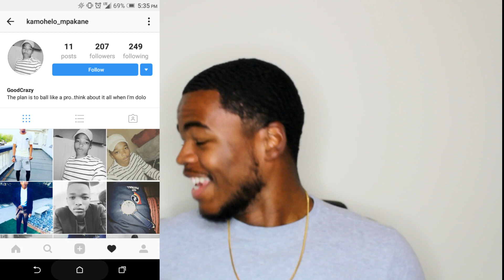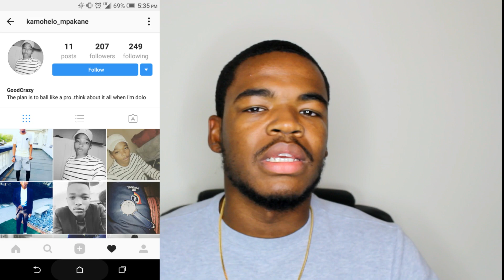WHERE ARE THE DOGS?? | Ramz - Barking | Reaction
Snapchat ➜ Sayysooflyy

I Am The Wavee. I Am The Bridge 🌊
They Get Wavyy, We ARE Wavyy
We Are The Family!

Pranks, Challenges, Reactions, Music, & More!